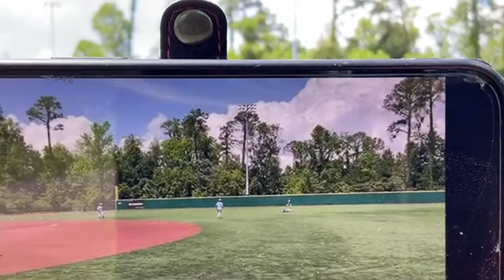Game 7: Highland Tartans Baseball vs. Avon Lake HS (OH) 4/14/23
Avon Lake 7 Highland 6 F
Game played on April 14, 2022 (4th Game in Myrtle Beach, South Carolina) played on Ebbets Field
Highland is 3-4 on the season